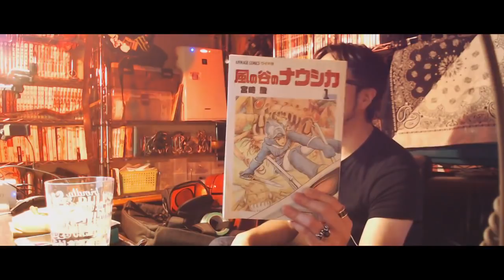【ツイキャス】配信者として大事な事×地元成田の話×風の谷のナウシカ (2018.12.23)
00:07 - 配信者として大切なことを